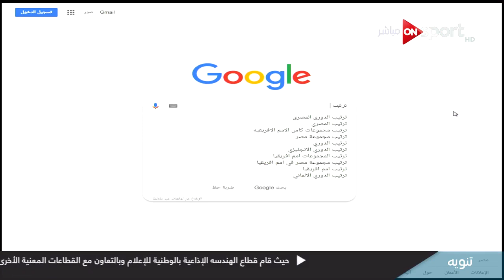"اسأل جوجل".. ترتيب مجموعة مصر بأمم إفريقيا بعد نهاية الجولة الثانية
جزء من حلقة اليوم 26 يونيو 2019 من برنامج ستاد_إفريقيا يقدمه أحمد شوبير وفيها تحليل لمباراة مصر والكونغو اليوم ضمن مباريات كأس الأمم الأفريقية 2019 والتي انتهت بفوز مصر 0 - 2 مع الضيوف طه إسماعيل وحسن مستكاوي، ولقاءات مع بض لاعيبة منتخب مصر عقب الفوز.

برنامج ستاد أفريقيا برنامج رياضي يذاع أيام المباريات يحلل مباريات كأس أمم أفريقيا مباشرة واداء اللاعبين والمديرين الفنيين  مع باقة من نجوم التحليل الرياضي في ضيافة عدد من الاعلاميين يتقدمهم الإعلامي الكبير أحمد شوبير والإعلامي سيف زاهر وكريم خطاب وإبراهيم عبد الجواد، ويعرض على ON Sport أثناء المباريات.